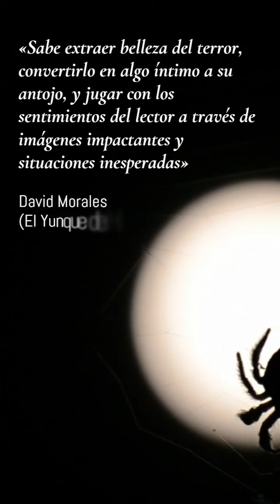BOOKTRAILER - Conocerás el mar, esa ancha tumba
Recopilación de fragmentos de reseñas sobre «Conocerás el mar, esa ancha tumba», que han ido apareciendo en medios en los últimos meses.